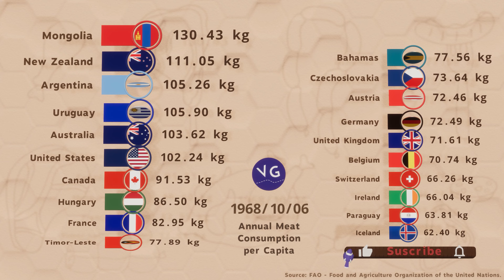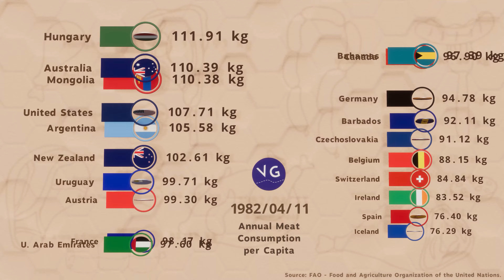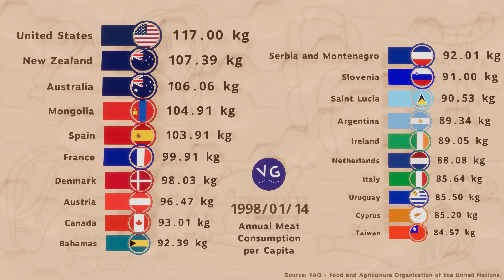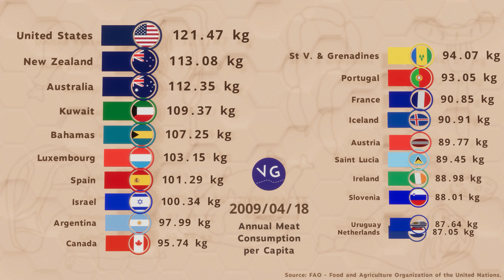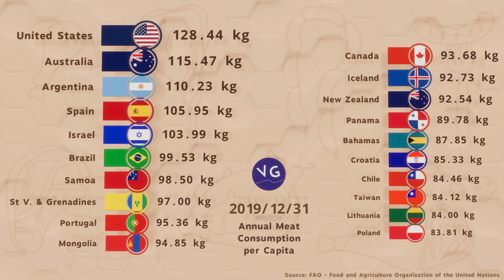The Most Carnivorous Countries in the World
These are the Most Carnivorous Countries in the World.

Source: FAO.